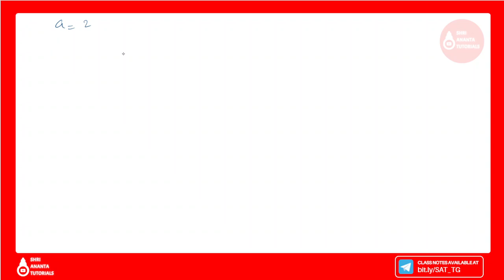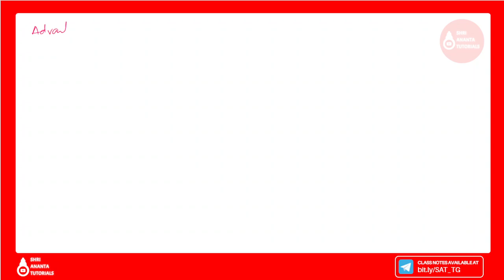Passing arguments to a function